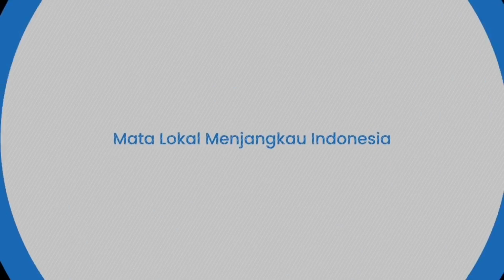Mandor Cantik di Sirkuit Mandalika, Disebut Mirip Bintang Hollywood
TRIBUN-TIMUR.COM - Tak hanya soal pemandangan alam yang cantik yang berhasil memukau dunia.

Namun belakangan sosok wanita cantik yang rambutnya dikepang satu ini berhasil buat warganet gagal fokus.

Wanita berambut panjang seperti yang terlihat dalam video yang dibagikan @nangijabb tampak wanita itu mengenakan helm proyek berwarna merah

Ia terlihat sibuk berbicara dengan salah satu pegawai seperti membahas pekerjaan.

Dengan mengenakan kemeja lengan panjang bermotig garis-garis, serta dipadu padankan dengan kaca mata, serta jeans dan sepatu safety rupanya membuat warganet terpukau dengan penampilannya.

Bahkan sejumlah warganet menyebut sosok wanita tersebut bak mirip Dakota Johnson, pemeran Anastasia Stell di Film Fifty Shade of Grey.

Sejumlah warganet pun dibuat penasaran dengan sosok wanita tersebut. Dalam kolom komentar ada yang menyebut wanita itu berasal dari Gresik, Jawa Timur. (*)

(TRIBUN-TIMUR.COM)